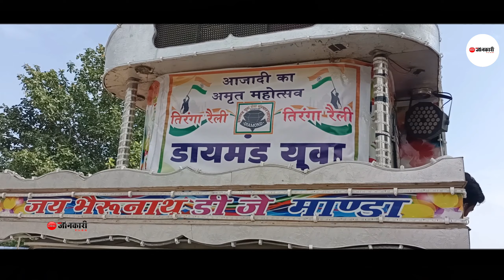आप देख भी नहीं सकते लम्पी ग्रस्त गायों को||YouDon'tLookedbylumpy Cows